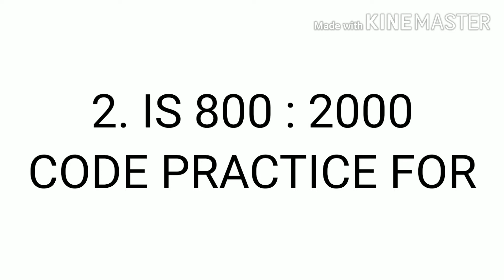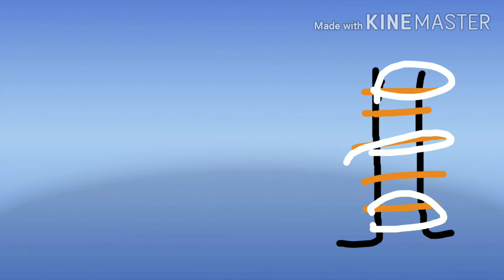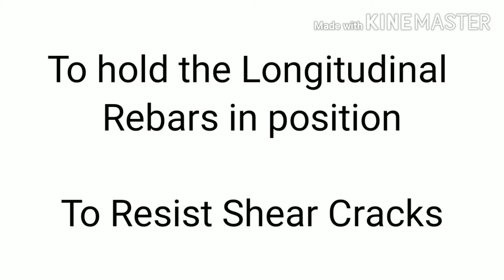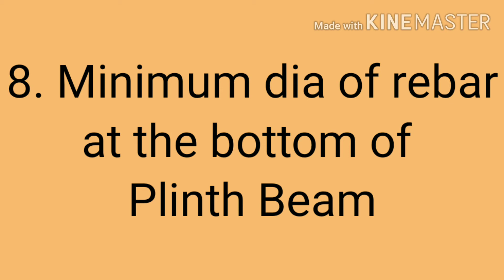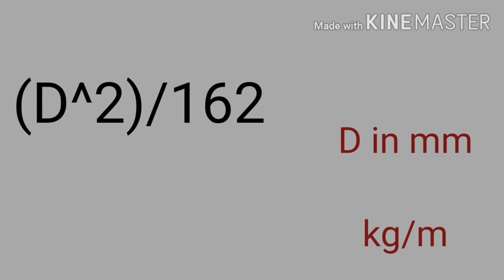Civil Interview Questions | Important Terms in CIVIL Engineering Part - 2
Important Terms in CIVIL Engineering
Discussed about
1. IS 456 : 2000 code book use
2. IS 800: 2000 code book use
3. Minimum Number of reinforcement bars in a  square or a rectangular colum
4. Minimum Number of reinforcement bars in a  circular colum
5. Tie in a column
6. Stirrups in a beam
7. Uses of Tie in a column
8. Uses of Stirrups in a beam
9. Minimum dia of reinforcement bar use in top of plinth beam
10. Minimum dia of reinforcement bar use in bottom of plinth beam
11. Thickness of lintel
12. Height of lintel
13. Reinforcement bar Weight calculation formula